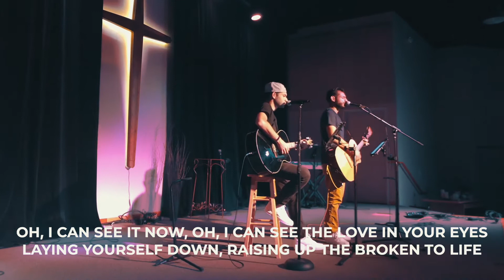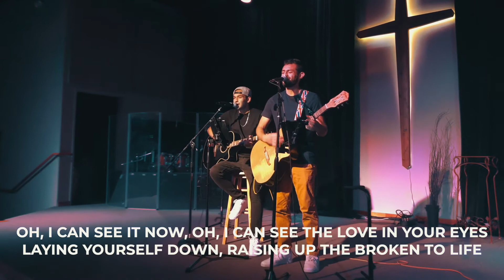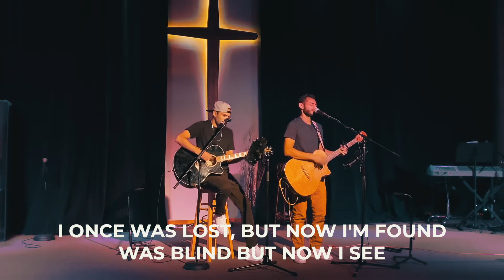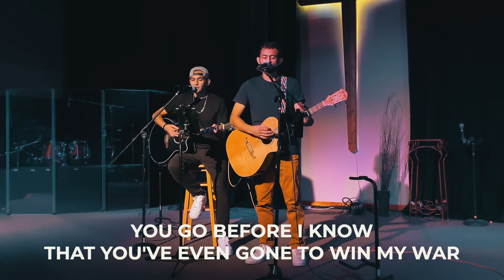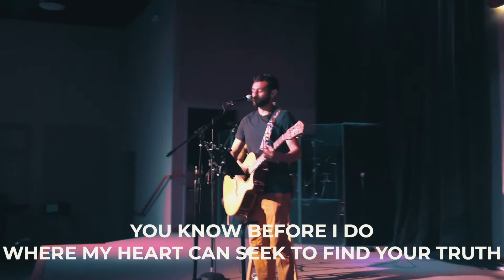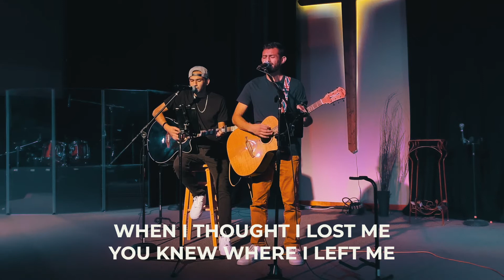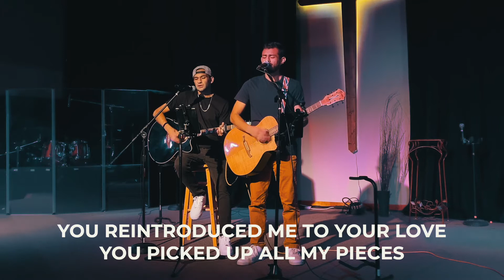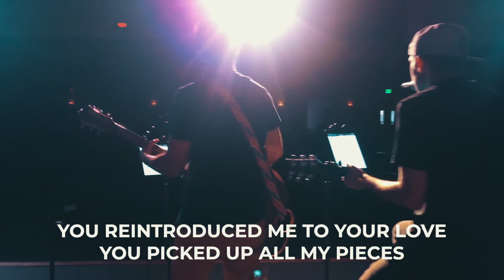Imago Church Worship set 10/25/20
Worship set -
Broken Vessels
Defender